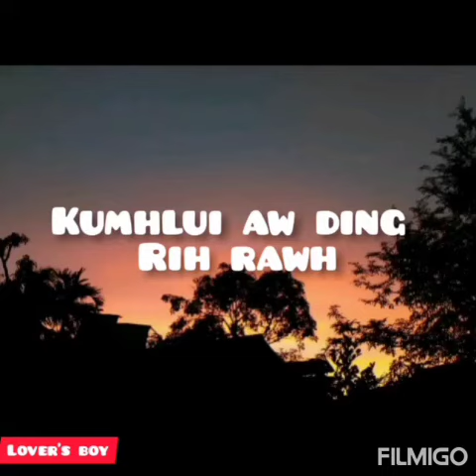mizo whatsapp status nuih zathlak lawrkhawm thinrim suh o😆😆🤣🤣🤣